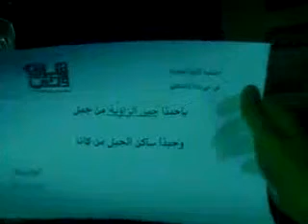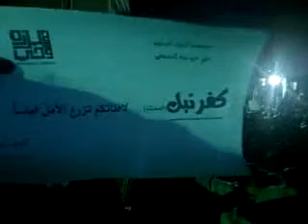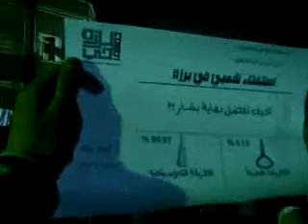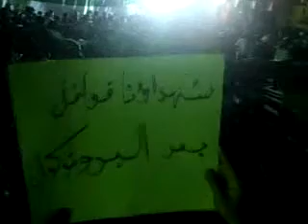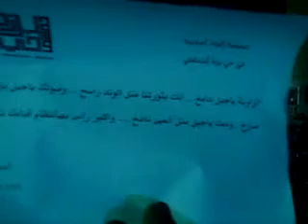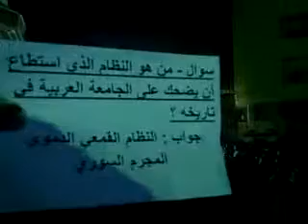21 12 Damascusأوغاريت دمشق حي برزة , مظاهرة مسائية حاشدة نصرة للمدن المحاصرة